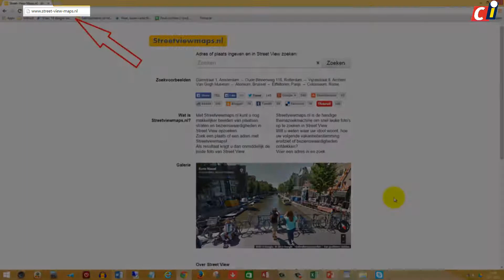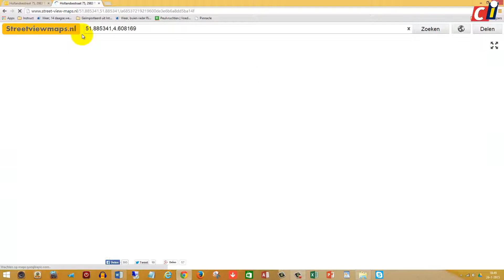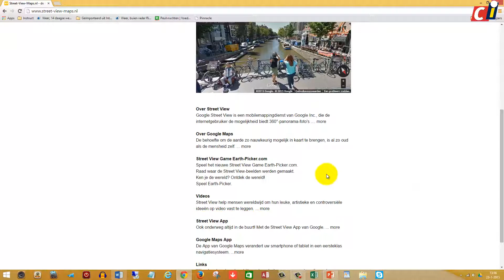Streetview-zoekmachine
Als je Google Maps gebruikt kun je naast de kaart en satelliet-weergave ook Streetview gebruiken: Hoe ziet het er nu eigenlijk uit waar je naar toe gaat. Maar er is ook een zoekmachine die direct Streetview toont: Streetviewmaps.nl.